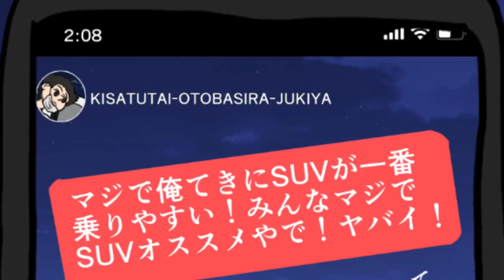【水曜日のダウンタウンあのちゃん】大学生あるある